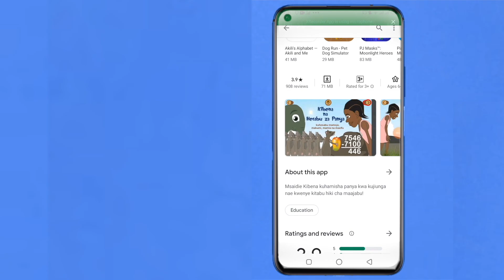Count from 1 to 10 (English and Kiswahili) | Learn to Count | African Educational Cartoons